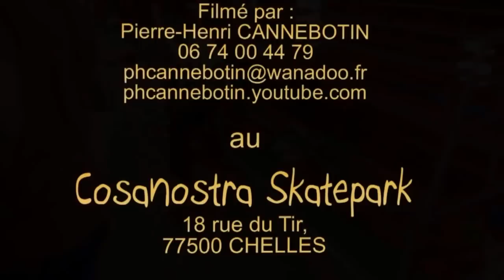DRESSEURS DE SKATES DEUX